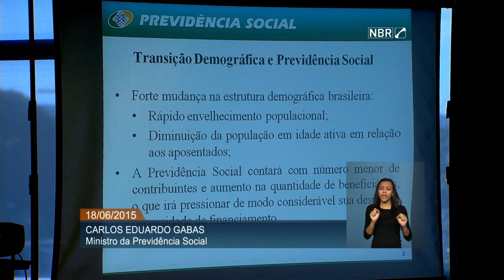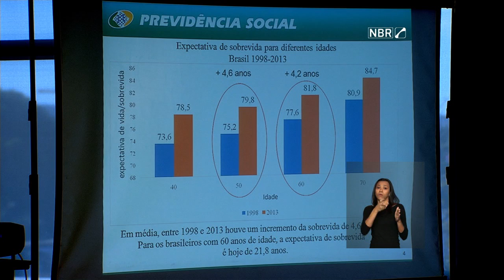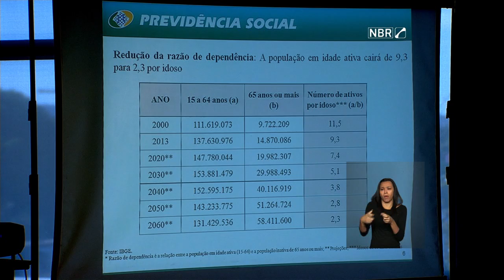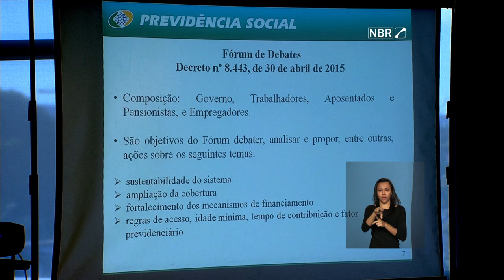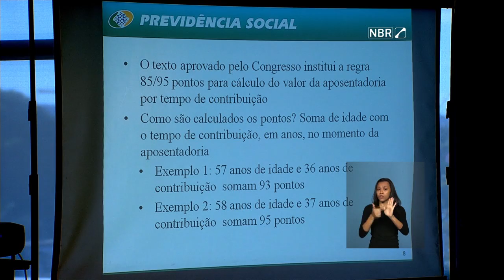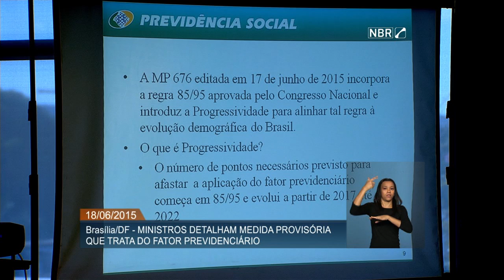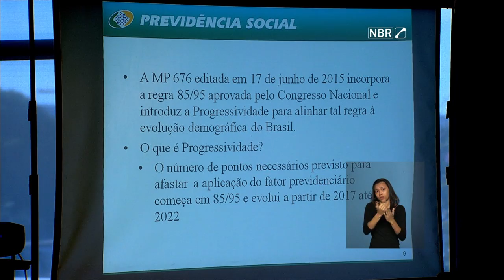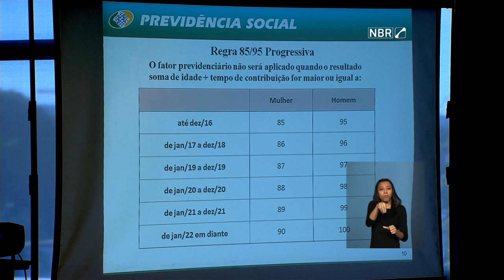Ministros detalham nova legislação sobre aposentadoria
ATIVIDADES DO GOVERNO - 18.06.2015: Nesta quinta-feira (18), ministros concederam entrevista coletiva detalhando as regras apresentadas pelo governo federal para a concessão de aposentadoria. A presidenta Dilma Rousseff vetou, na quarta-feira (17), o projeto aprovado pelo Congresso Nacional e apresentou a Medida Provisória Nº 676. Esta MP, publicada hoje no Diário Oficial da União, traz a Regra 85/95 Progressiva. O novo sistema, segundo o ministro da Previdência Social, Carlos Gabas, foi instaurado levando em conta o aumento da população idosa no país. De acordo com Gabas, a proposta melhora a sustentabilidade da Previdência e garante o direito de todos os brasileiros.